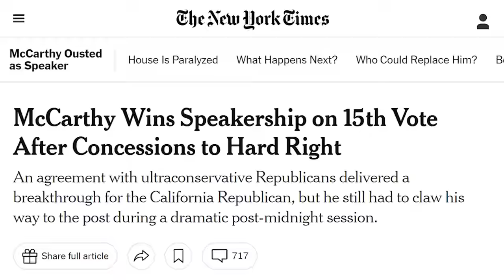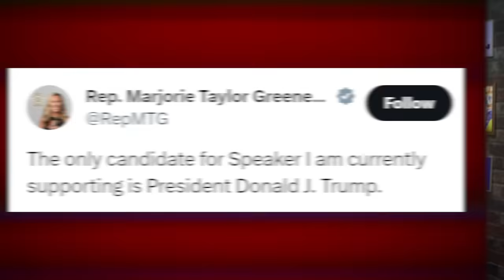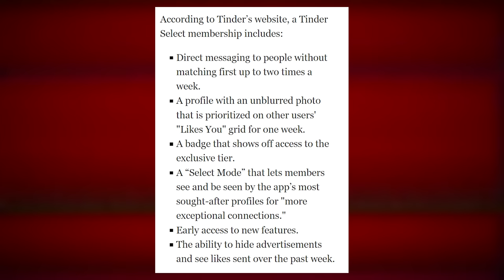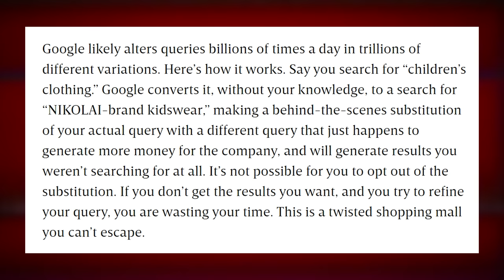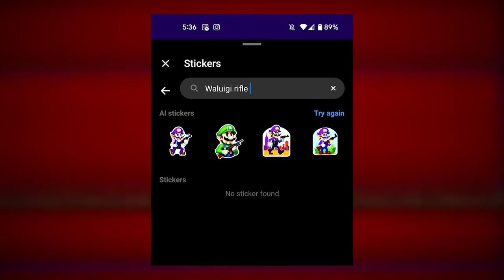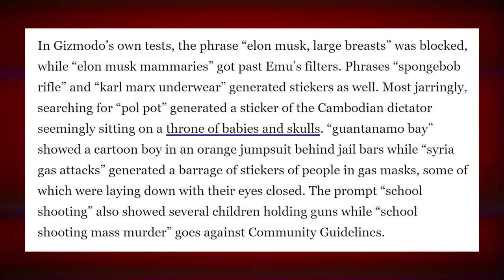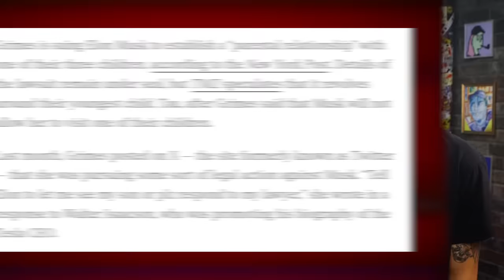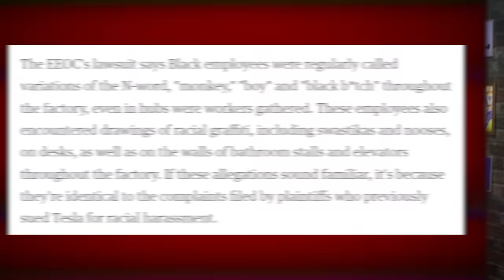Congress is a MESS + $6000 Tinder Membership, Elon BS, AI BS, and MORE - TechNewsDay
Please consider Becoming a Member of the Channel: Click the JOIN Button
Timestamps:
00:00 - Kevin McCarthy ousted
08:22 - $500/mo Tinder
17:11 - Why Google search sucks
22:07 - Inappropriate AI images
30:06 - Elon Musk
Sources:
• Kevin McCarthy